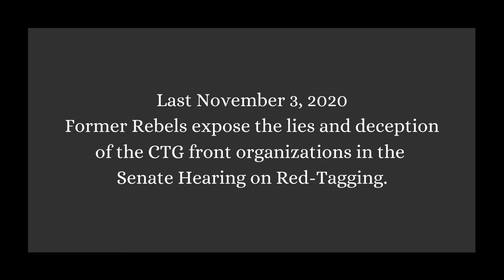KASAPI NOON, TUMIWALAG NGAYON! (KA AMIHAN)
Last 3 November 2020, Senate Hearing on Red Tagging was taken place. An open invitation was sent to the representatives of the Makabayang Koalisyon ng Mamamayan (Makabayan) bloc of the House of Representatives to voluntarily attend the public hearing, they did not show up. Former Rebels of CPP-NPA-NDF expose the lies and deception of the organization!

THEY ARE THE EVIDENCE!

NO RED-TAGGING! YES TO TRUTH-TAGGING!